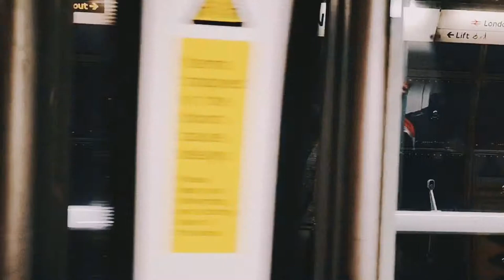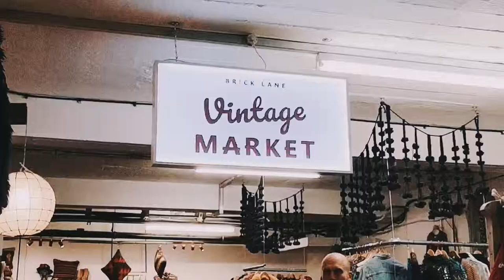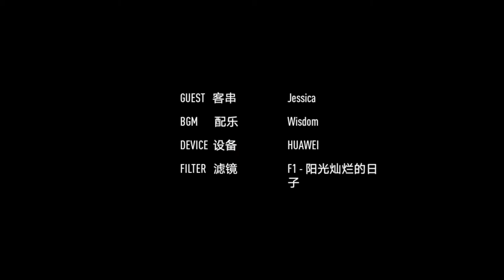东伦敦Vlog|Weekend in East London|复古集市街头艺术|英国留学周末